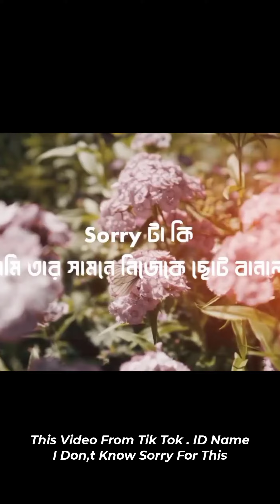Islam❤ || ❤😊 Respect all Religions❤😊